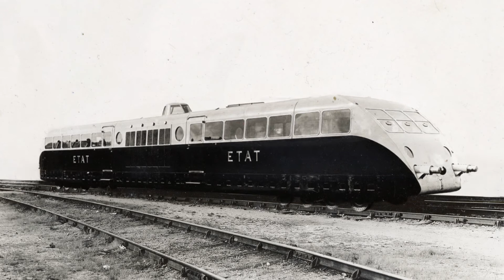Morphende treinen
De ontwikkeling van treinen door de jaren heen